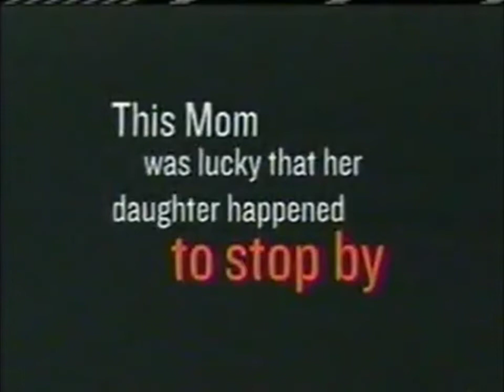Life Alert Commercial 2012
This is Life Alert's commercial from 2012, which was originally aired on This TV on December 31, 2012